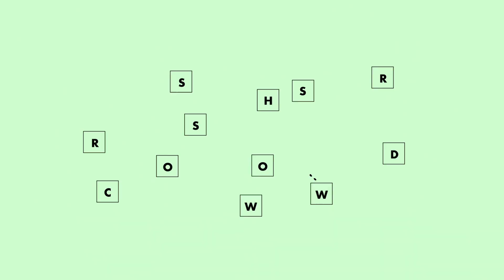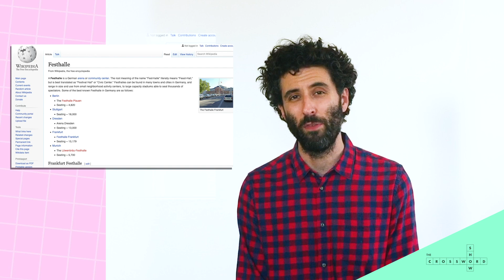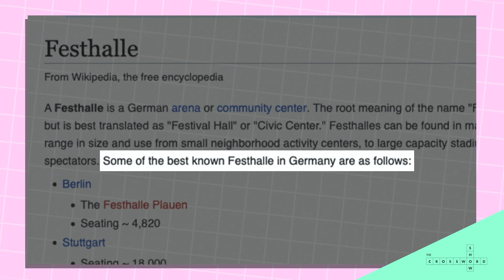Solo 5: Fetish with fetters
Crossword Show Solo 5: Fetish with fetters

Written and performed by Zach Sherwin
Editing and graphics: Alex Koll
Audio: Izzy Maxwell
Solos theme: Mike Phirman

Produced by Zach Sherwin, Dominic Del Bene, and Jessica Mozes.